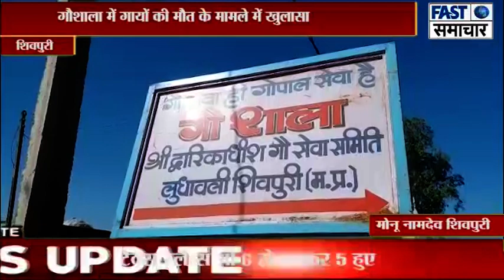गौशाला में गायों की मौत के मामले में खुलासा: बाहर से गायों को गौशाला में रखा उनकी हुई मौत